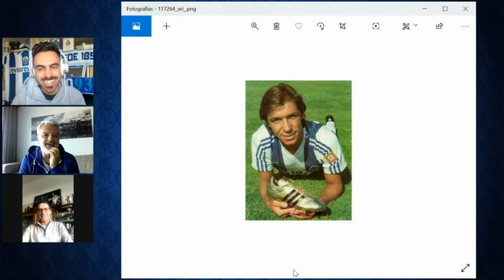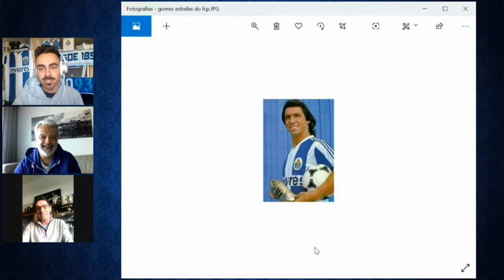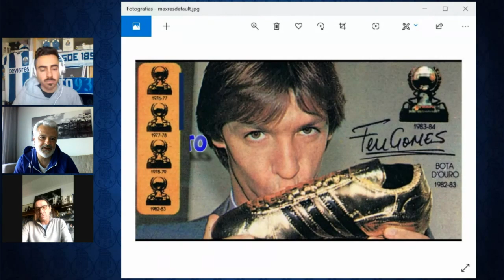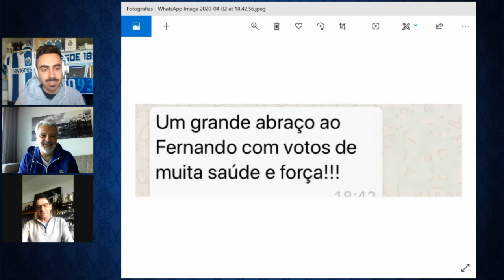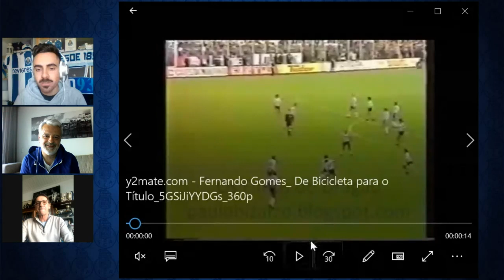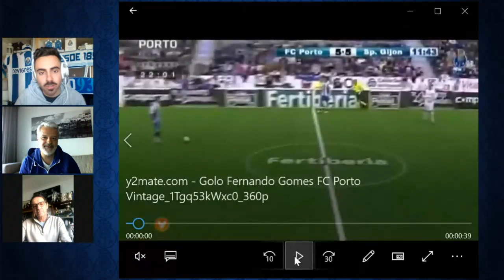FC Porto em casa com Fernando Gomes 🔵⚪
Fica com a conversa completa do nosso goleador com Rui Cerqueira e Miguel Marques Monteiro